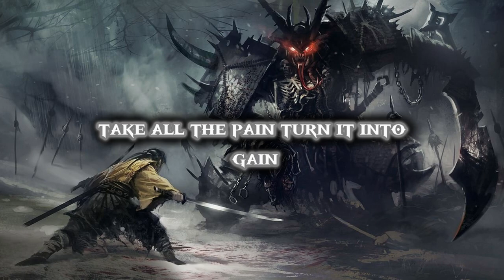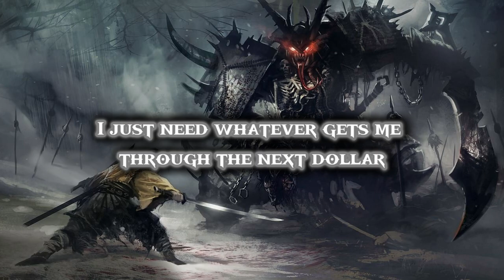NEFFEX - Hard (Lyrics)